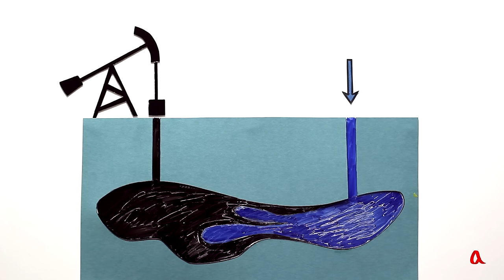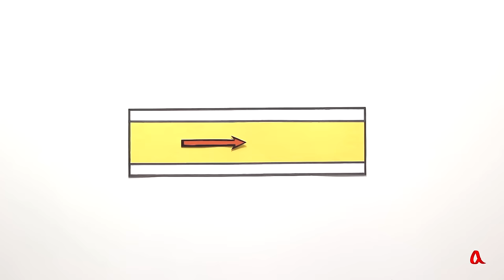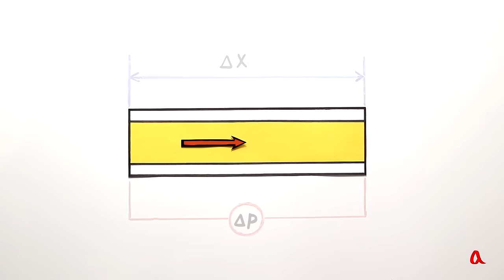Вязкие пальцы в ячейке Хеле-Шоу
Когда менее вязкая жидкость протискивается сквозь более вязкую в узком зазоре между параллельными плоскостями, на границе раздела жидкостей развивается неустойчивость, приводящая к образованию характерных «пальцев».